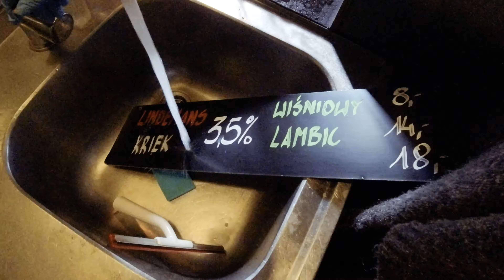Ostatni dzień Weźże Krafta, zamkniecie Dolnych Młynów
Troche zdjęć z ostatniego dnia Dolnych Młynów i tydzień wyprowadzki.
Troche bardziej od strony Weźże Krafta, pracowałem tam od pierwszego do ostatniego dnia.
Dajcie lajka :) Pozdro.
Całość nagrywałem DJI Osmo Action.